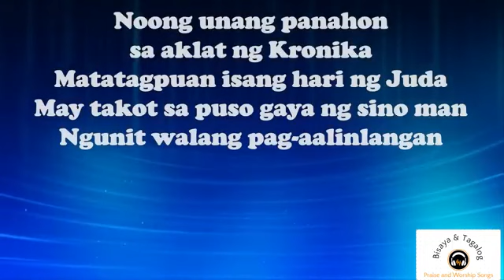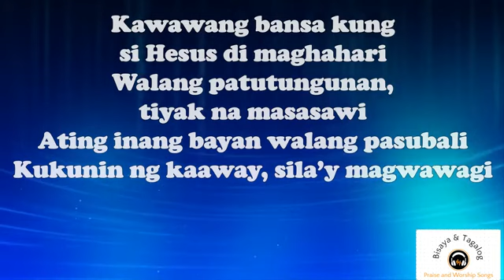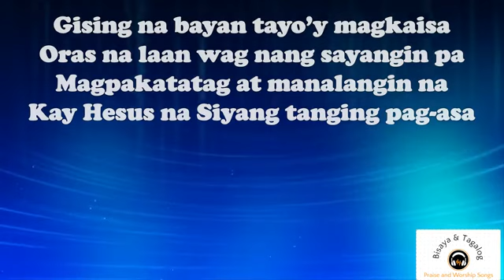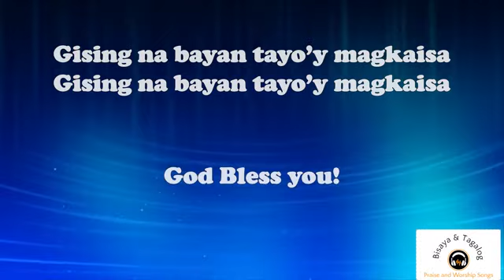Banta by Butch Charvet( praise & worship song)